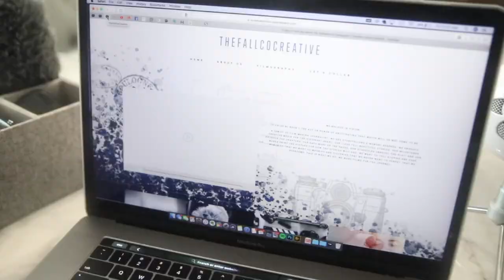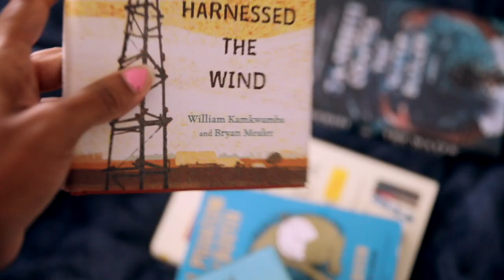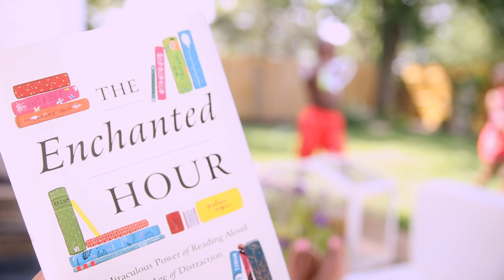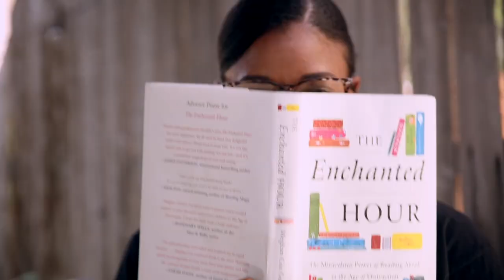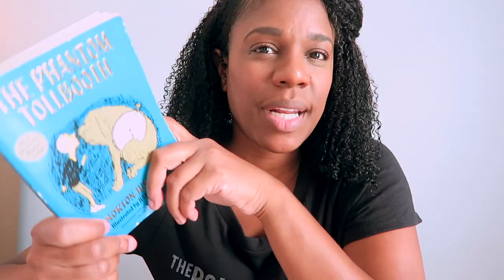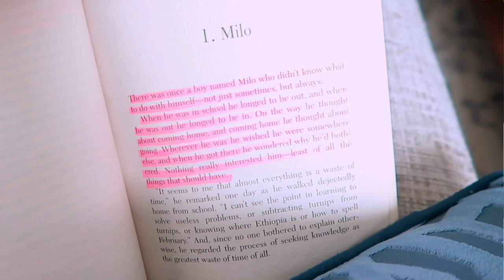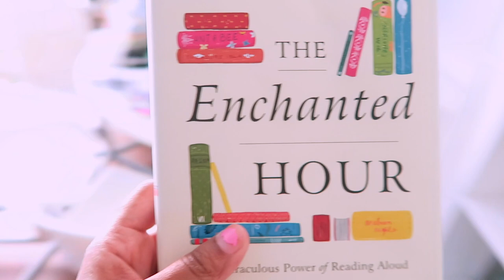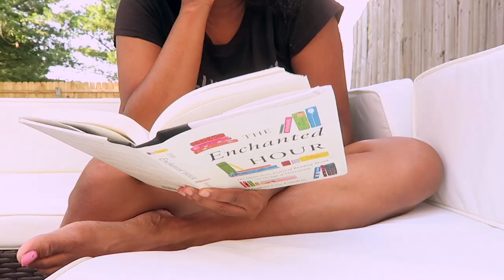READING VLOG....MAKING A GOOD EFFORT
my first readingvlog as i try to make if through a few of my book choices...